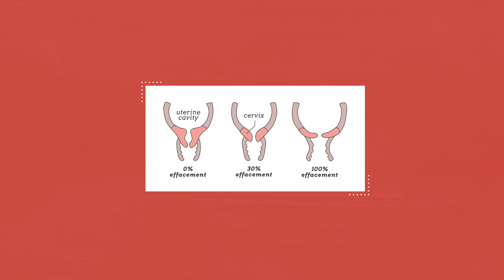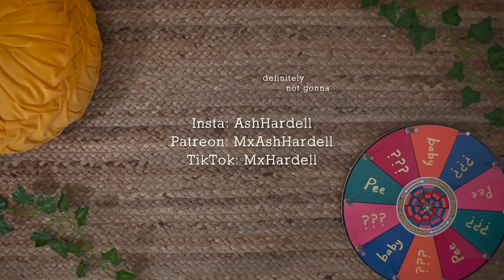My Birth Story (Ft. Gray)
These seven awesome patrons are so wonderful: Skylar J, Jaiden M, Rylan A,  JD A, Jake B, Mariah H, and Meghann H!